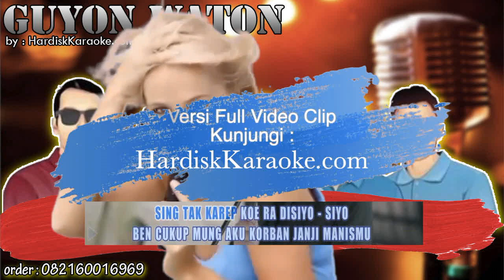Karaoke Tanpa Vokal | KORBAN JANJI - GUYON WATON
LIRIK

Tanpo welas koe lungo biyen kae
Ra ono mesakne aku sitik wae
Ngaboti tresno anyarmu lalu kau tinggalkan aku

Tersakiti sendiri di malam itu

Koe lungo pas aku sayang-sayange
Tanpo pamit koe ngadoh ngono wae
Aku ra ngerti salahku dan kau campakkan diriku
Bersanding dengan kekasih barumu

Abot tak trimo kanti ikhlas legowo
Sing tak karep koe ra disiyo-siyo
Ben cukup mung aku korban janji manismu
Udan bledek kang dadi saksiku